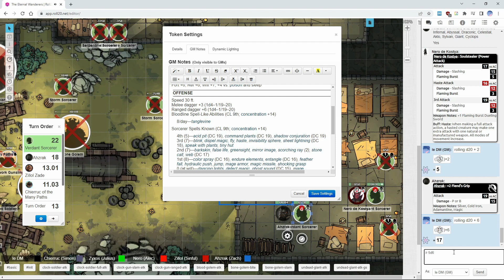♦Pathfinder - The Colony: Clearing the Way - Part 3♦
The battle rages on! As the lizardfolk allies are wreaking havoc and diverting attention, our party, alongside a few other Wanderers, has clashed with the cultist forces. Spellcasters, constructs and siege weaponry stand against them, but they push on through, no matter what foul surprises might await them in the dark, twisted bowels of the fort! As always, sit back, relax and enjoy!

Pathfinder Roleplaying Game is a fantasy role-playing game designed by Jason Bulmahn and published by Paizo Publishing. The first edition extends and modifies the System Reference Document (SRD) based on the revised 3rd edition Dungeons & Dragons (D&D) published by Wizards of the Coast under the Open Game License (OGL) and is intended to be backward-compatible with that edition.